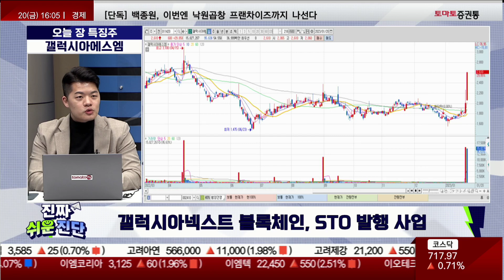김형일 전문가 오늘 장 특징주, 갤럭시아에스엠 / 진짜쉬운진단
▶진행: 박상정 앵커 / 조수연 캐스터
▶출연: 김형일(토마토투자클럽)
▶오늘 장 특징주
▷갤럭시아에스엠(011420)

- 정부 STO 발행 허가, 수혜 기대감
- 관계사 갤럭시아넥스트 블록체인, STO 발행 사업